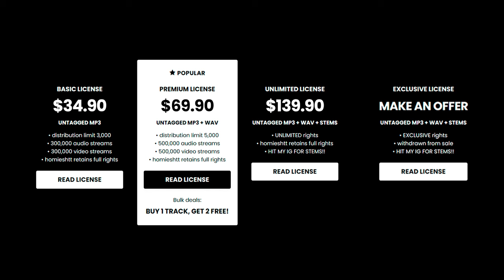Babyfxce E x Detroit Type Beat - “BENTAYGA”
💎 (buy 1 get 2 free)